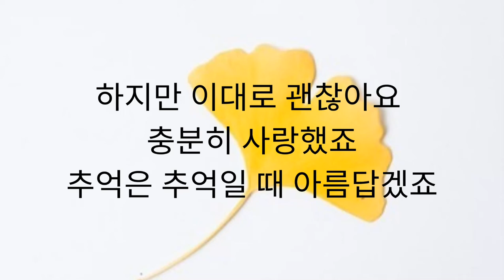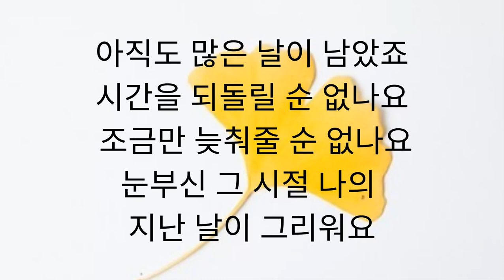Life is Beautiful ost 인생은 아름다워 OST Yum Jung Ah & Ryu Seung Ryong 염정아 & 류승룡 Unpredictable Life Lyric